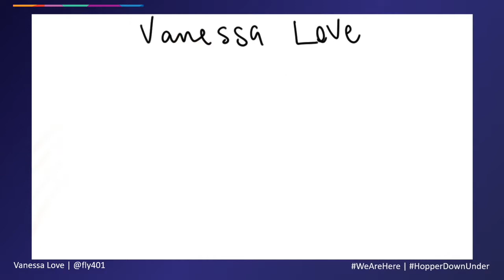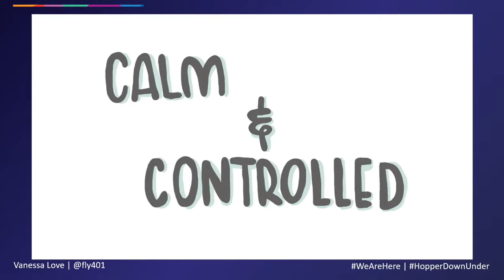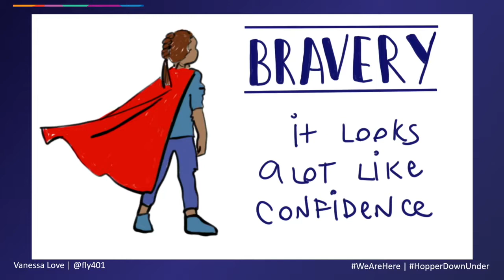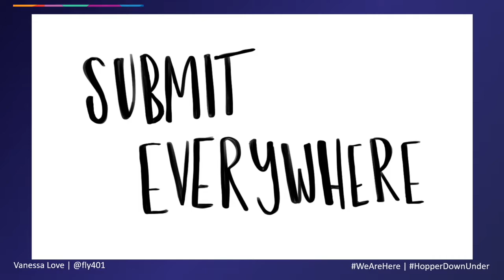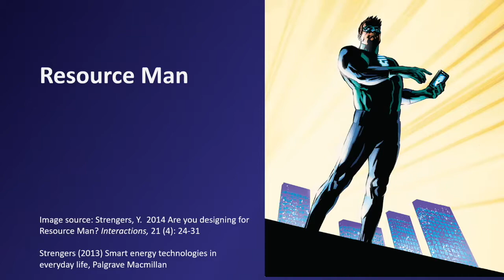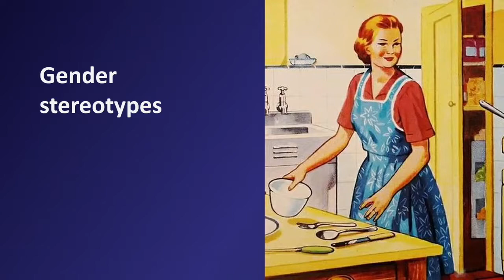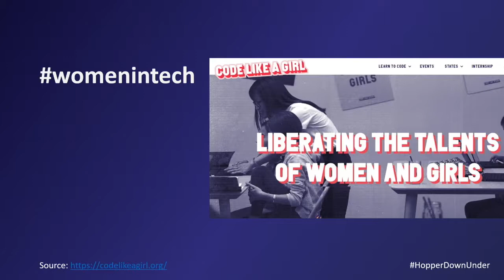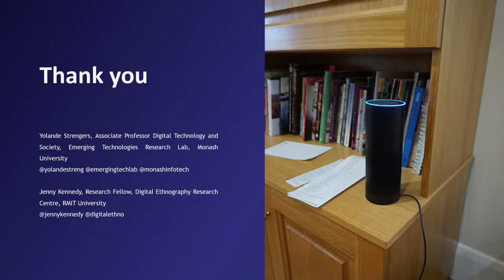Hopper Down Under -Fast Track Your Career and Male Bias in Smart Homes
Two sessions:

Fast Track Your Career Progression by Speaking and Male Bias and Problematic Gender Stereotypes in Smart Homes